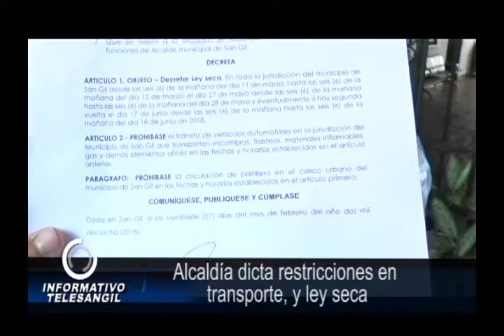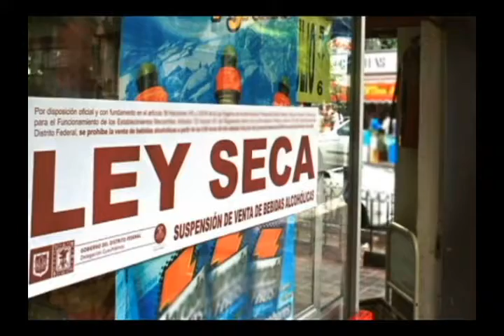Alcaldía dicta restricciones en transporte, y ley seca